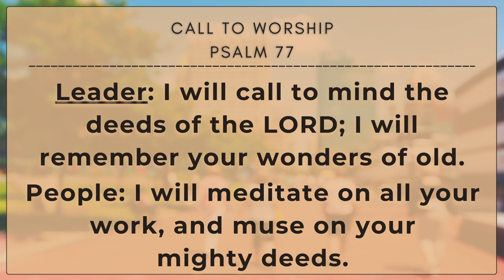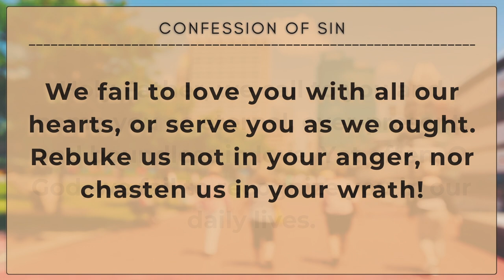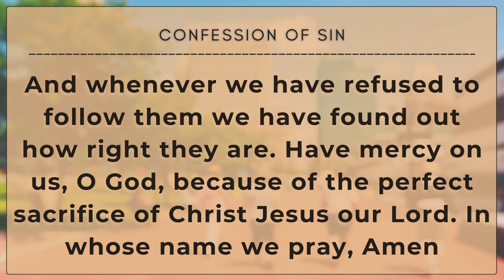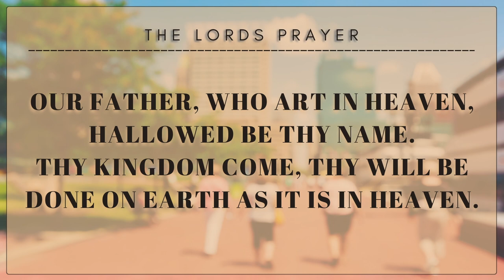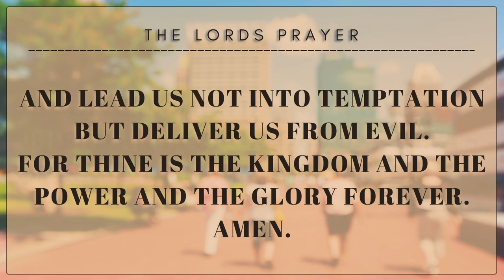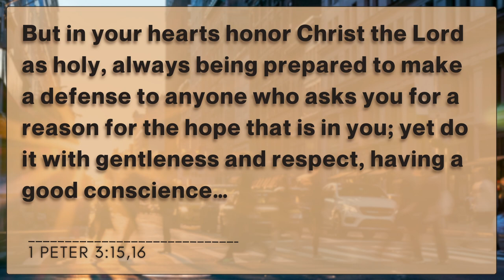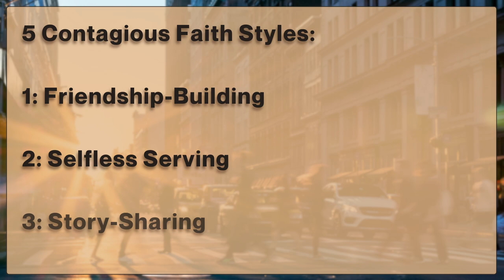Online Worship: "Story-Sharing", March 17th, 2024 (Rev. Sheldon MacGillivray)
Welcome to Cornerstone Online Worship! We're glad you're here!

ANNOUNCEMENTS:

Our annual Easter Hunt-A-Trunk event is coming up on Saturday, March 23rd from 2:00-3:30PM. We’ll have an inflatable obstacle course, an exotic animal petting zoo, rows of decorated car trunks with candy filled eggs, face painting, and even a visit from Slugger. To make this event a success, we need your help! Sign up to decorate a trunk, serve snacks, help with parking and more

To help plan for Hunt-a-Trunk, our March Mission Focus will be plastic Easter eggs and wrapped bite-size candy. Our goal is to collect 3,000 eggs and 13,000 candies. Place your donations in the mission bin by Wednesday, March 20th.

On Friday, March 29th at 7:00PM the Cornerstone Music Ministry will present selections from, “Song of the Shadows” along with other Easter music. Invite friends and family to join you as we come together to witness the story of the Resurrection.

All of these announcements and other resources can be found Thanks for being apart of what we’re doing here at Cornerstone!